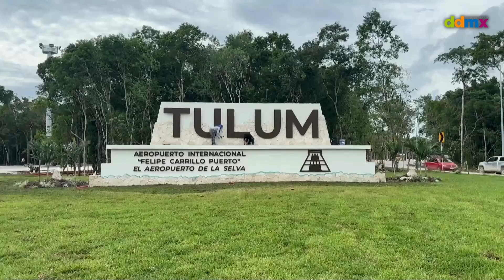A marchas forzadas se prepara la inauguración del nuevo aeropuerto de Tulum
Con miles de personas que trabajan a marchas forzadas las 24 horas del día, avanzan los trabajos en el nuevo Aeropuerto Internacional de Tulum, que estará administrado por el Ejército, para su inauguración el viernes con el presidente Andrés Manuel López Obrador, quien llegaría en un vuelo al mediodía.